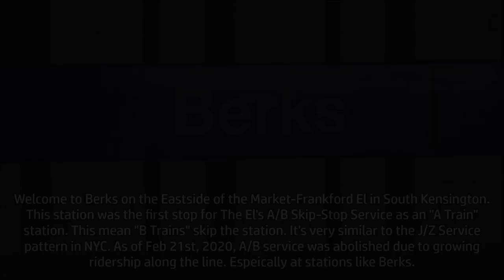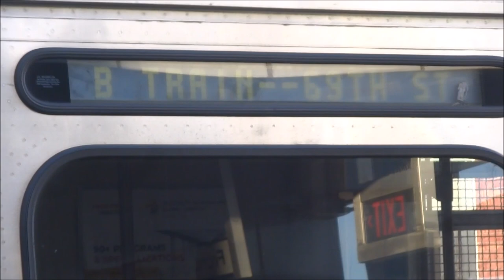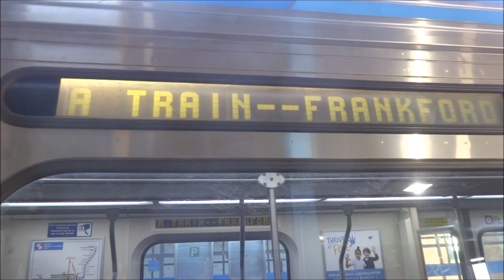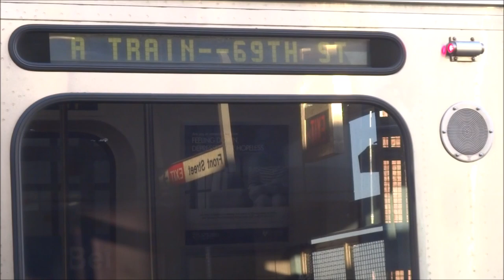TVS-SEPTA Market-Frankford Line: Peak Hour A/B Service at Berks (End of A/B Service)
The Market-Frankford El is growing with ridership. Especially at the A/B Stations along the eastern leg of the line. Instead of dropping the A/B Skip-Stop service pattern at certain stations, SEPTA just threw the whole thing away and starting Feb 24th, 2020,  all trains, make all stops, at all times.

Is it a travesty though? Maybe to railfans who believe in the frankly bullshit "SEPTA Hates Rail" conspiracy but this is actually a good thing. This means ridership is growing along the already busy line. Berks's Westbound Platform was fairly packed during the filming of this video while others piled off Eastbound A trains. Berks is in the middle of a straightaway meaning B Trains FLY through the station if the signal is favorable. This was the only form of "Express" service on the El outside of special events like the botch Popal Visit and The Eagles Superbowl Parade.

SEPTA isn't wrong for abolishing A/B service after 64 Years as much as certain railfans imply. Berks, York-Dauphin, 63rd Street, and Tioga have seen a MAJOR spike in service due to more housing along the line being available. Many of the neighborhoods the El serve used to be very dodgy (still is north of York-Dauphin) but more people are taking the El and it makes A/B service pointless, frankly. Why skip a station full of people just so the train behind is packed? SEPTA realized the benefits of All Day All-Stop service and applied. This is a win for those on the East end of the El as well as those at 63rd and Millbourne.

Trains Seen In The Video:
AdTranz M4 Subway Cars